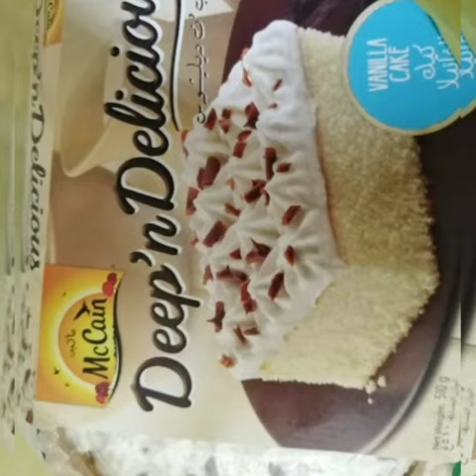Happy happy birthday ate mirasol!🎂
working in a foreign country takes of strength, courage and patience, that feeling away from our family we feel the homesickness but once we found a friend that we can consider as family we are blessed and lucky.thank you for watching this video.and don't forget to like and subscribe. God bless everyone!!